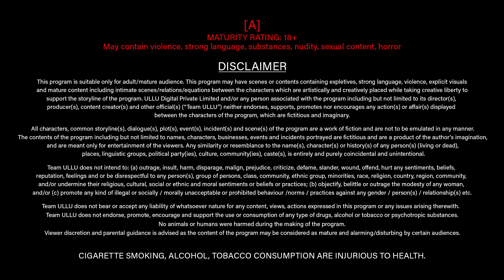Watchman - Ullu Originals | Official Trailer | Releasing on: 31st January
Ye jo Soghat - E - Ishq liye Phirte hain
Ye dhokhe  kuch mohabbat kuch dil ke hai
Hum jinki yaado mein jalte hai raat din
Wo udhar kisi aur se har roz milte hain
“Watchman”

Stay ahead with new web series, the latest trailers, and must-watch moments—all in one place. 🎬🔥 About Ullu channel